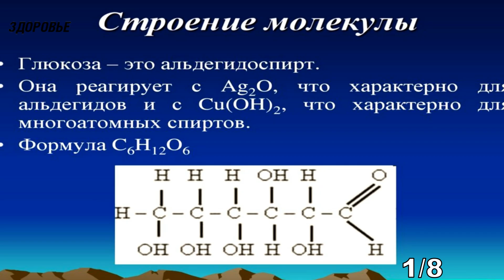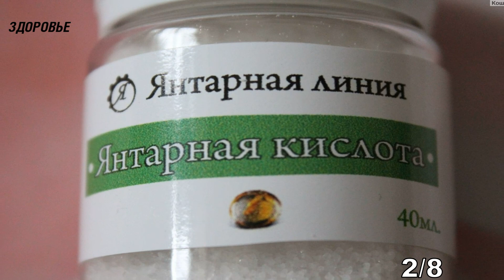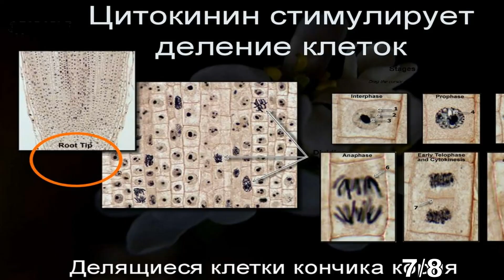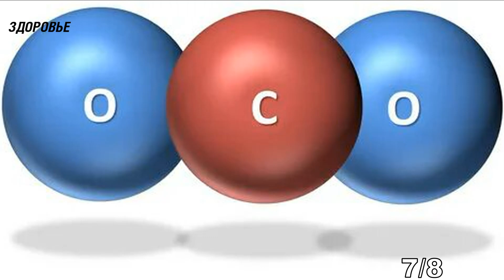Растения как с ума сошли! Вот чем начала подкармливать комнатные растения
Как помочь комнатным растениям быстрее расти? Какие подкормки самые эффективные для растений? И можно ли заменить промышленные удобрения на народные? Смотрите наше видео до конца и узнаете ответы на эти вопросы.
Какие удобрения подойдут для растений?
1. Одним из самых доступных удобрений для подкормки домашних цветов, является сахар. Попадая в грунт, сахар под воздействием факторов окружающей среды расщепляется на глюкозу и фруктозу. Именно фруктоза является источником энергии, улучшая процессы дыхания в растении, а также участвуя в поглощении питательных веществ из грунта. Помимо этого, глюкоза, является строительным материалом для образования более сложных молекулярных соединений. Нужно помнить, что для правильного построения молекул, требуется наличие углекислого газа. При его нехватке, происходит обратный результат, провоцирующий возникновение плесени и гниения корней. Подкормка из сахара для комнатных растений готовиться быстро- 1 ст. ложка сахара разводиться в полулитре теплой воды. Можно просто засыпать сахар на поверхность земли и хорошенько пролить водой. Такая подкормка должна проводиться не чаще 1 раза в месяц.
2. Янтарная кислота.  При переработке природного янтаря, образуется янтарная кислота, имеющая огромный послужной список. Полезные свойства полученного вещества, активно используются цветоводами для улучшения качеств растений. Для приготовления раствора следует взять 1 г янтарной кислоты и развести ее в 5 литрах воды. Полученной жидкостью поливают грунт комнатных растений, а также опрыскивают из пульверизатора листву. Наиболее полезной такая подкормка будет для цитрусовых, бегоний, фикусов, хлорофитумов, опунций, толстянок и хавортий. Одним существенным недостатком такого удобрения является частота использования. Подкармливать раствором янтарной кислоты комнатные растения рекомендуется не чаще 1 раза в год.
3. Лук. Для подкормки в домашних условиях подойдет своеобразный луковый коктейль. В таком растворе содержится огромное количество микроэлементов, положительно сказывающихся на росте и развитии домашних растений. Единственное, о чем следует помнить – долго раствор из луковой шелухи не храниться, поэтому каждый раз подкормка должна быть свежей. Приготовить удобрение не сложно – необходимо взять 50г шелухи от лука и залить ее двумя литрами горячей воды. Также следует поставить емкость на огонь и дополнительно прокипятить на протяжение 10 минут. Далее необходимо дать отвару настояться не менее 3-х часов. Остывшим отваром опрыскивают грунт в котором растут комнатные растения.
4. Кофейная гуща...

➤➤➤ВНИМАНИЕ!